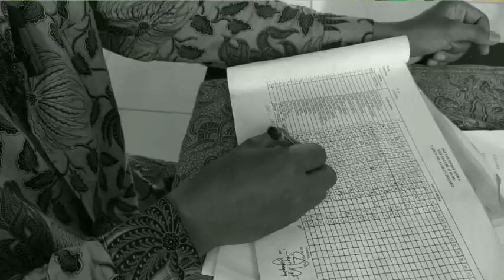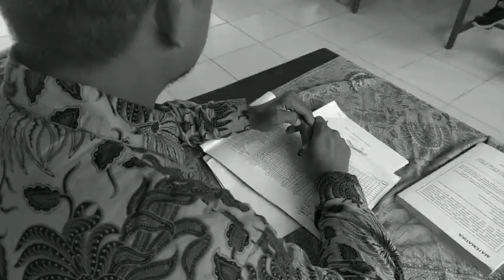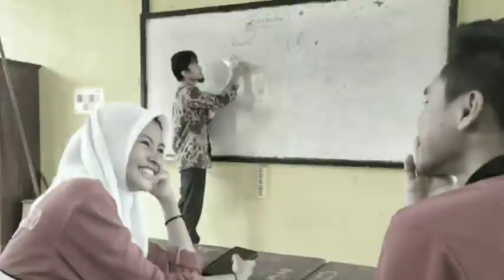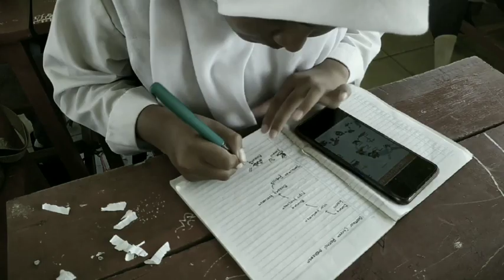2.3.a.6 Demonstrasi Kontekstual Modul 2.3-Coaching untuk Supervisi Akademik